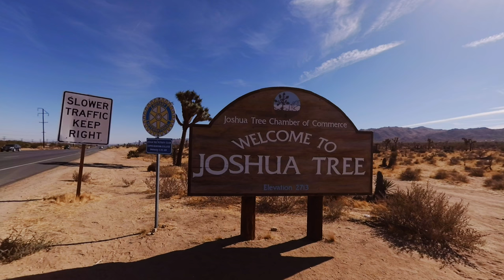Joshua Tree VR 180 3D Experience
Take a tour of Joshua Tree National park in 4k 3d 180vr. View with a Google Cardboard or Daydream for the full 3d 180 vr experience.

Filmmaker: Anthony Holland Parkin/Getty Images.
Edit: Mariella Acosta McRoberts/Getty Images.